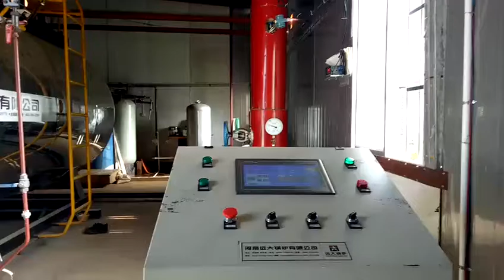6ton condensing boiler price, 6tph gas condensing steam boiler, steam boiler 6000 kg hr price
Henan Yuanda Boiler Corporation Ltd
This is our 6tph gas condensing steam boiler, a new type oil/gas boiler, range 0-40 ton, widely used for food, beverage, paper, package, chemical, rubber, pharmceutical industry etc.
steam boiler
industrial boiler
gas boiler
oil boiler
coal boiler
biomass boiler
vertical boiler
wood fire boiler